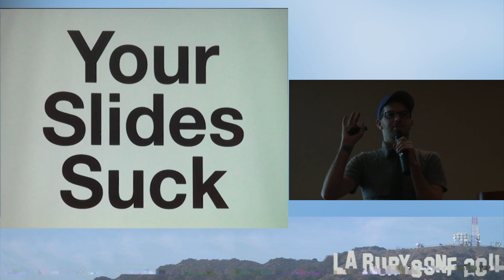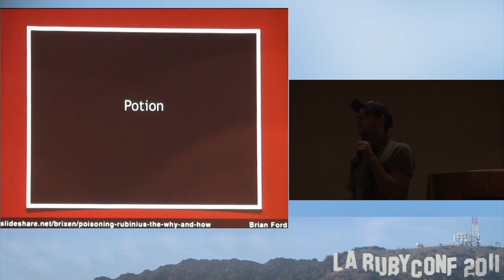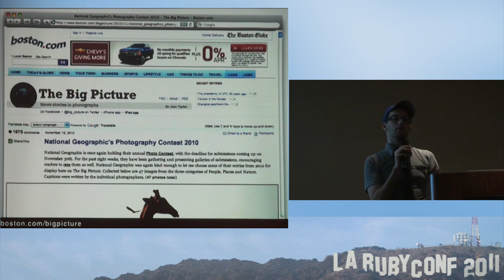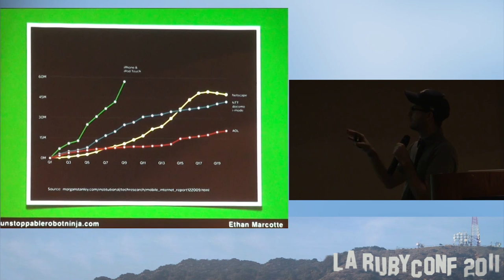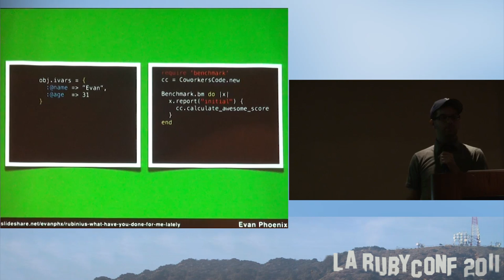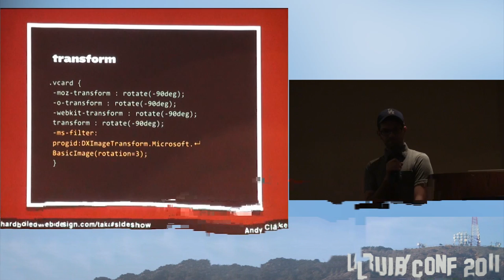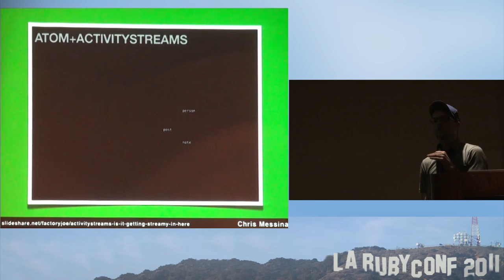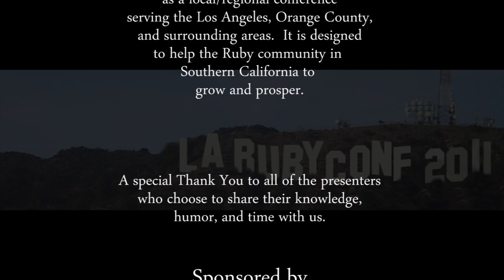LA Ruby Conference 2011 - Your Slides Suck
I've sat through years and years of bad slides and bad presentations. Often times the speaker and/or the content of the presentation is totally awesome, but the slides are horrible. Bad slides are bad. Bad slides bore, distract and confuse your audience. Bad slides even crash space shuttles. Srsly.

I'll enumerate a dozen ways that you can make your slides better for you, your audience and puppies. And space shuttles. We'll cover the good, the bad and the ugly. Names will be named. Punches will not be pulled.

And yes, I'm talking about you.